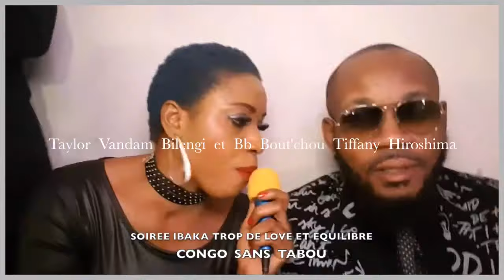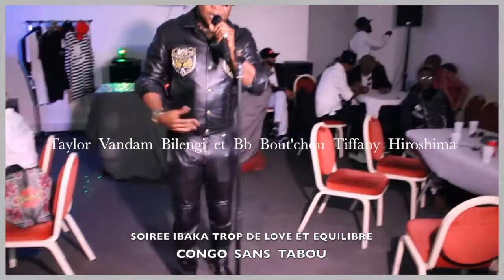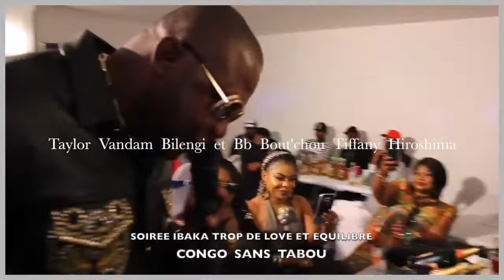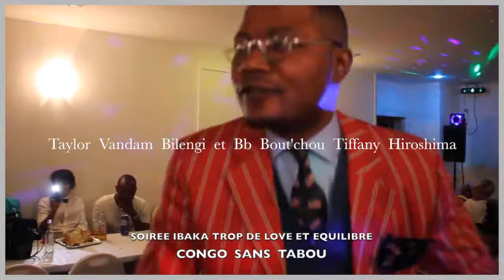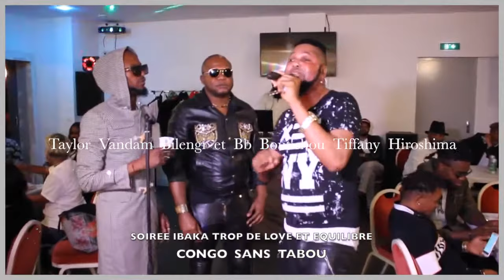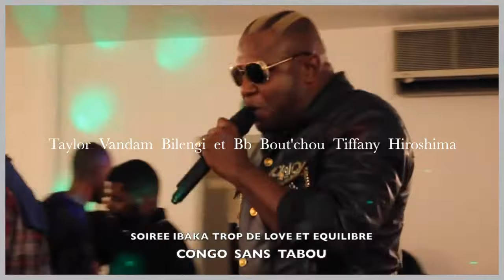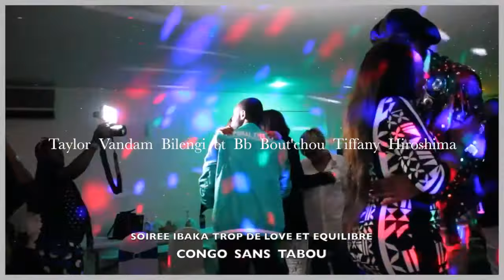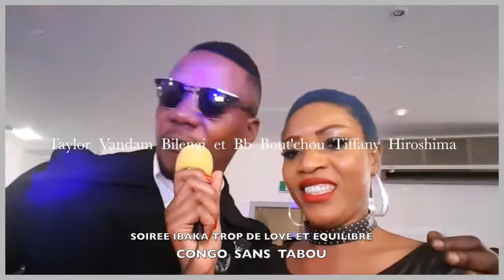SOIREE BONA YOHJI ET NICKENS BAYAKA BA PELISI MOTO NA LYON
SANS TABOU
CHAINE INFOS, PROMOTIONS ET PUBLICITE DE VOS RESTAURANTS, BAR, MAGASINS, SALON DE COIFFURE, CONCERTS, ALBUM ... TAYLOR VANDAM ANIME VOS SOIREES MARIAGES, ANNIV... SUR LYON ET ENVIRONS... MERCI DE NOUS CONTACTER AU 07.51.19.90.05 ou 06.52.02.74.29 MERCI D'AVANCE